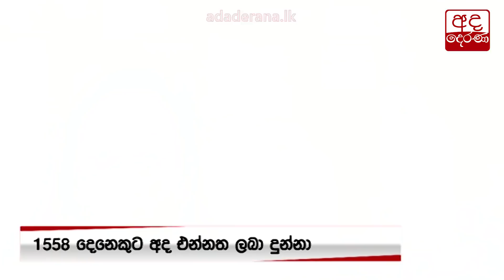බ්‍රිතාන්‍ය කොවිඩ් ප්‍රභේදය මෙරට ප්‍රදේශ රැසකින්...